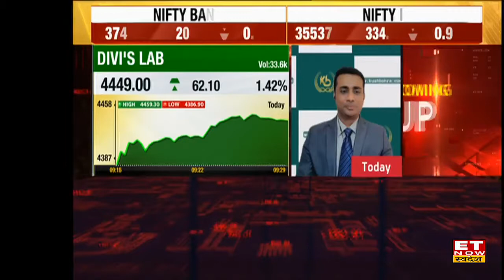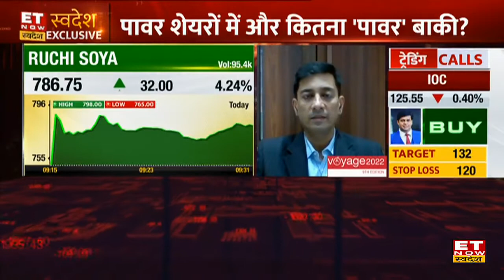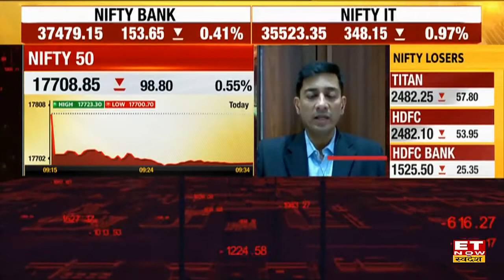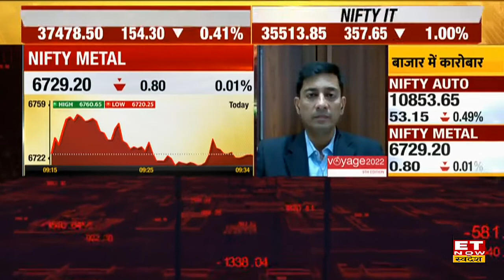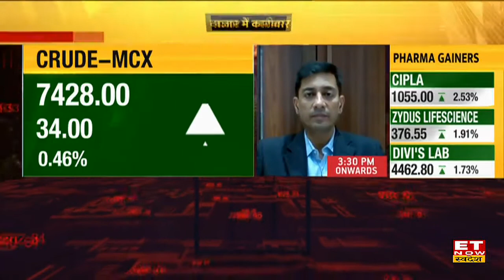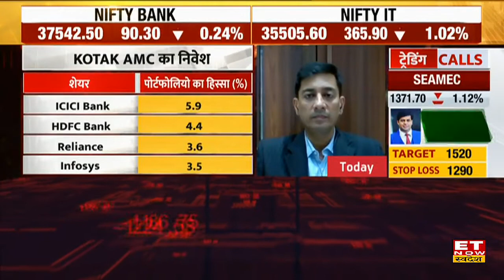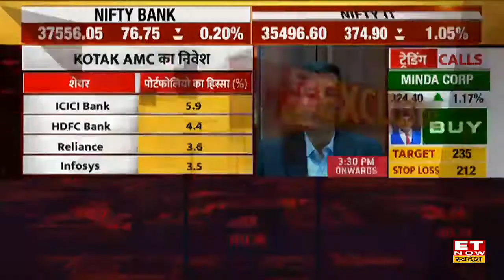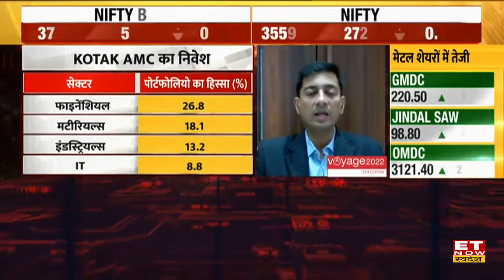Midcap और Small-Cap Companies पर जानिए Kotak AMC के CIO Harsha Upadhyaya का Outlook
ETNow Swadesh पर Exclusive बातचीत में Kotak AMC के CIO Harsha Upadhyaya मौजूद रहे। उन्होने Ajay Sharma,Dimpy Kalra और Priyanka Uppal Anand के market से जुड़े सवालों के जवाब दिए। उन्होने traders को market में सावधान रहने की सलाह दी। उन्होने बताया की आने वाले समय में real estate stock काफी positive होने की उम्मीद है। उन्होने कहा की आने वाले कुछ quarters तक commodity price में hike रहेगा। क्या है बाजार पर Kotak AMC के CIO Harsha Upadhyay का Outlook? जानने के लिए देखिए|